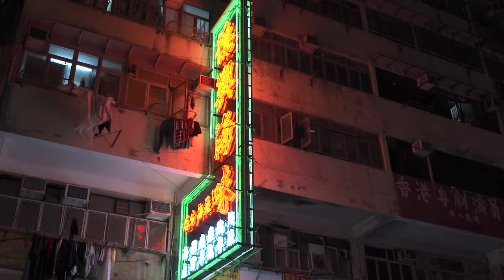Bringing the energy to Hong Hong | Aramco Team Series - Hong Kong